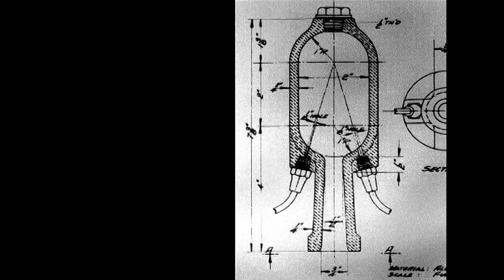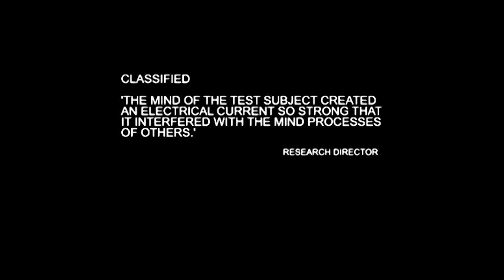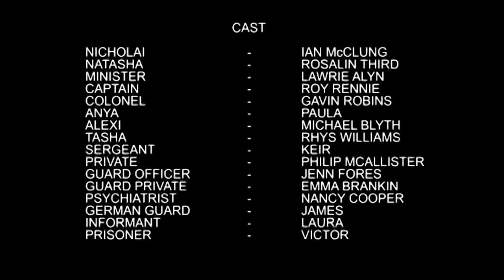ROSTOV - (FULL MOVIE) Student Horror Feature / Found Footage 1080P HD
Hex Presents champions genuine independent films, from student shorts to festival award winners! Each of them is introduced, by successful independent filmmaker, Lawrie Brewster of Hex Studios.

Tonight, we bring you a rather amusing, and personal entry from Lawrie's own student films. Back in the day, when Lawrie was but a humble young man, he ventured to produce an outrageously ambitious, experimental, arty horror- found footage film. Oh... and he basically filmed on a potato!

Prepare for a visit down memory lane, with a great deal of student horror cringe!

🔴This is my IMDB where you can find out more about myself.
🔴 I also run a facebook group where we collaborate on fun genre projects.

Timestamps
0:00 Introduction to Rostov
6:33 Rostov [Full Movie]
1:29:17 Outro - Subscribe for More!